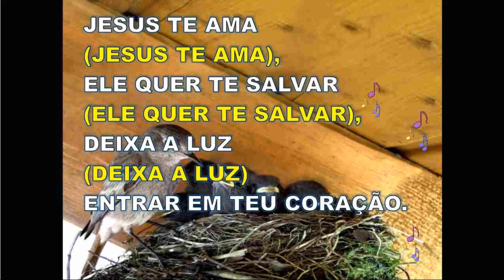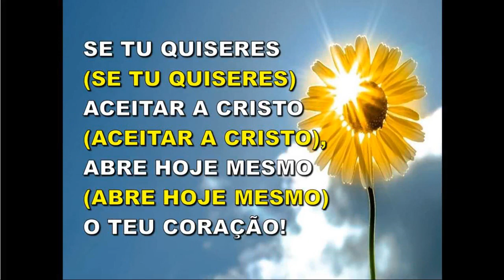CIA - JESUS TE AMA